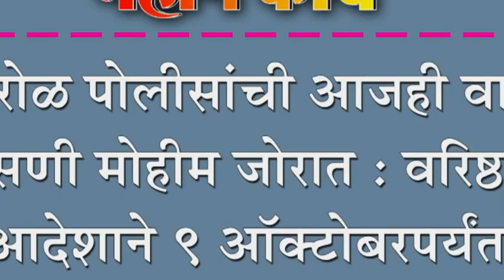शिरोळ पोलीसांची आजही वाहन तपासणी मोहीम जोरात : वरिष्ठांच्या आदेशाने ९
शिरोळ पोलीसांची आजही वाहन तपासणी मोहीम जोरात : वरिष्ठांच्या आदेशाने ९ ऑक्टोबरपर्यंत राबवणार मोहिम